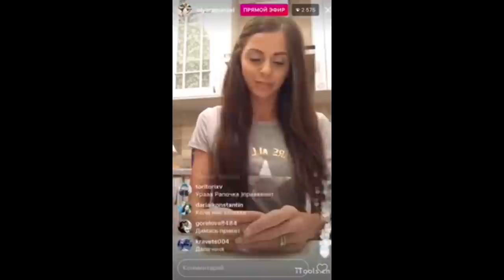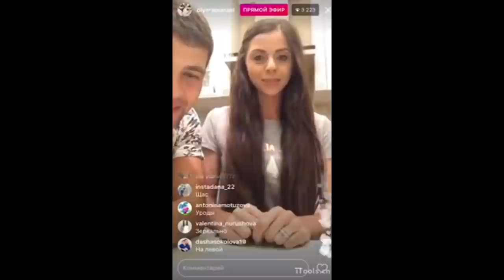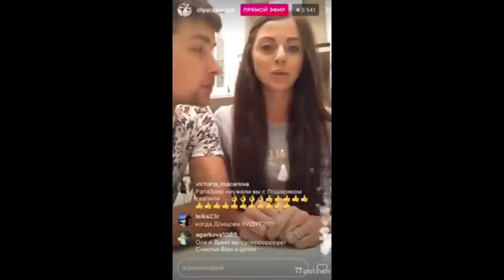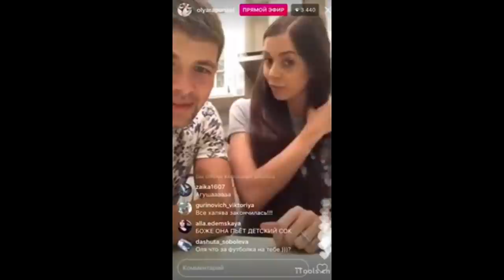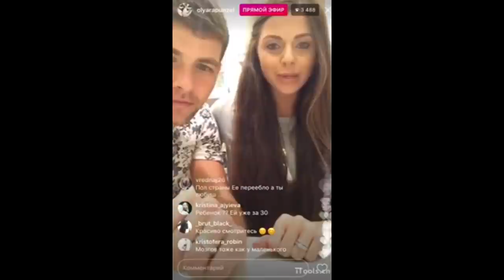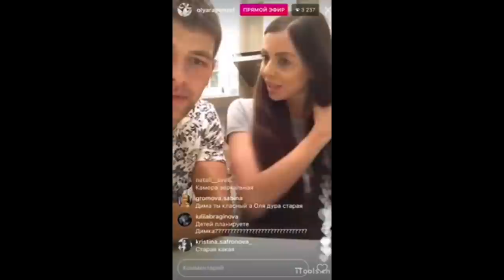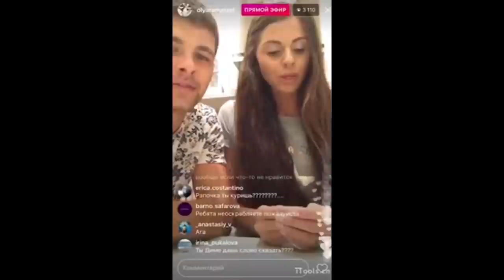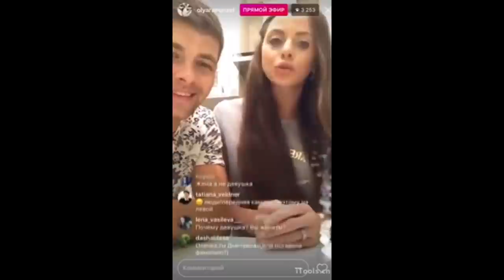ПЕРВОЕ ИНТЕРВЬЮ РАПУНЦЕЛЬ ПОСЛЕ УХОДА ИЗ ДОМА 2 (ondom2.com)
В этом выпуске новости и слухи  про Ольгу Рапунцель и Дмитрия Дмитриенко.